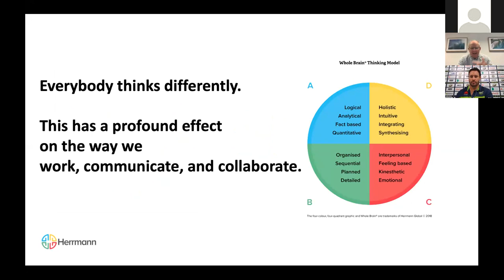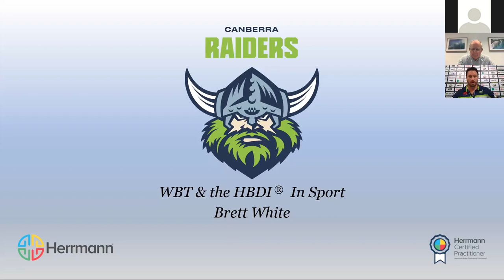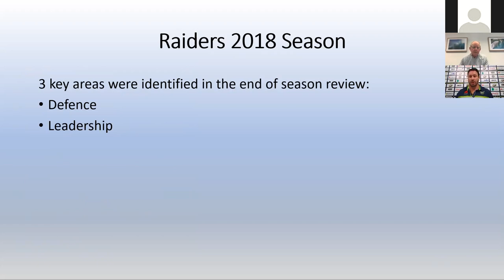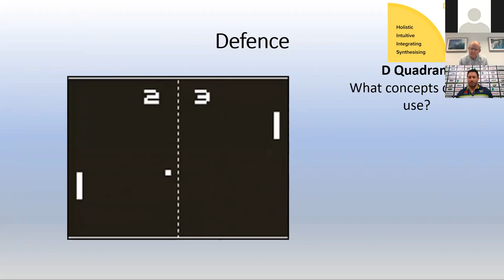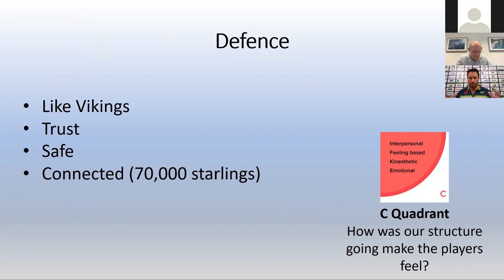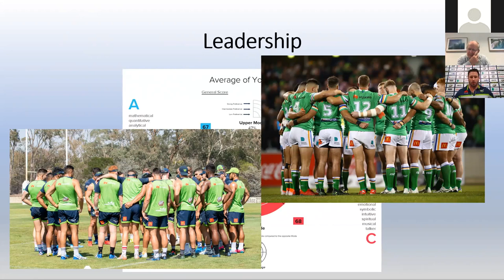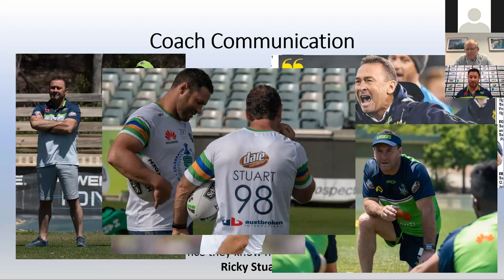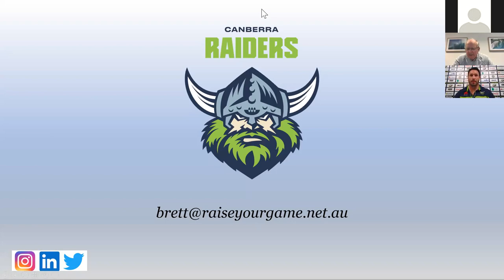HBDI® in Sport - Taking a Whole Brain® approach on & off the field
Michael Morgan, CEO and Master Trainer at Herrmann, and Brett White, NRL Assistant Coach of the Canberra Raiders, share how taking a strategic approach using Whole Brain® Thinking can create a stronger team both on and off the field.

In this webinar, Brett and Michael discuss:
- Brett’s coaching philosophy and what it takes to go all the way
- How to build a strong defensive team using Whole Brain® concepts
- Strategies for leading and succeeding in high-pressure situations
- How to better understand different leadership styles for more effective communication.